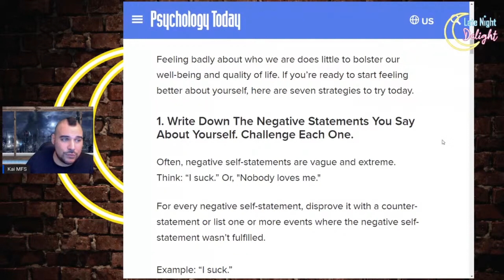Kai Gives Spammer Emotional Damage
A highlight from Late Night Delight

For a couple weeks I had a spammer coming into my chat, and with this short exchange... he never came back. A lot of people say they can't imagine me being mean. This isn't even as bad as I could get but it did the trick.

Catch Late Night Delight here weeknights at 11pm Pacific